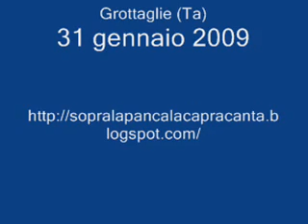SAN CIRO - TRA FEDE E DEVOZIONE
San Ciro, martire alessandrino, patrono delle città di Grottaglie - video realizzato da Carmela Montella per l'Associazione culturale LU LAURU di Grottaglie (Ta)